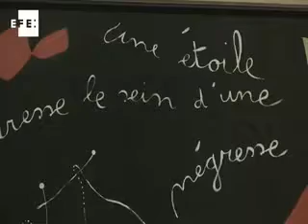La Tate muestra al Miró experimentador y sensible a las tragedias de su época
Londres, 12 abr (EFE).(Imagen: Fernando Puchol).- La galería Tate Modern acoge a partir del jueves una exposición dedicada a Joan Miró (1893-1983), el más abstracto y puro de los surrealistas, a quien muestra no sólo como un continuo experimentador sino también como un hombre sensible a la tragedia de la guerra civil y la dictadura españolas.

La muestra, que ha sido co-organizada por la Fundación Joan Miró, de Barcelona, adonde viajará después de Londres, lleva el título de una de sus obras más emblemáticas, "La Escalera de la Evasión".